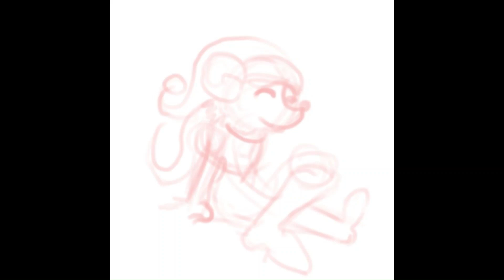Sledding mouse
For the winter season, I drew a cute mouse character having some fun in the snow!